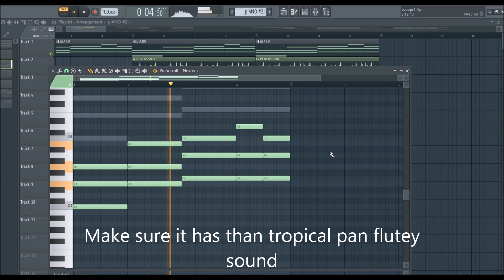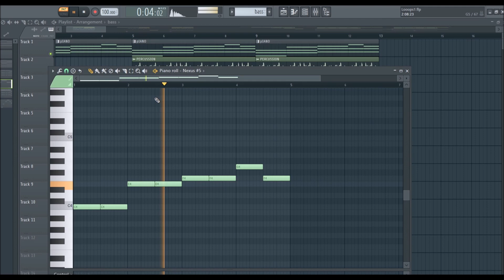How to Make Music Like CLASSIC PETIT BISCUIT | Simple Tropical House Tutorial FL Studio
What's up everyone! Today I'm going to show you a tutorial on how I made my simple tropical house track, "Golden Hour", with techniques that were inspired by Petit Biscuit!

Listen to my track here: Kevin Hill - Golden Hour

Checkout some of my other music here!